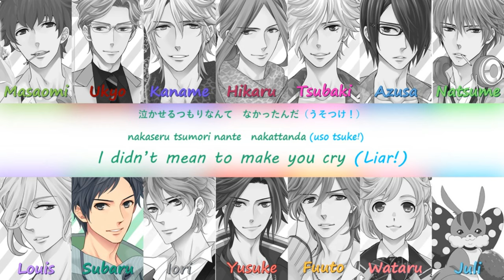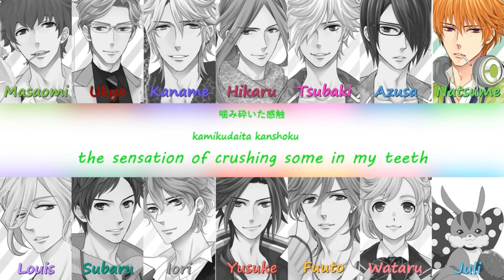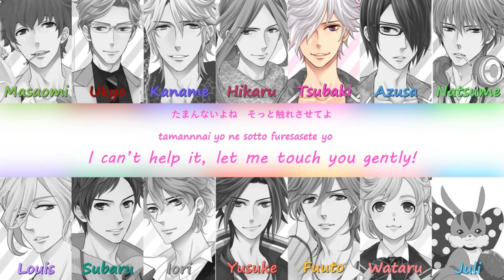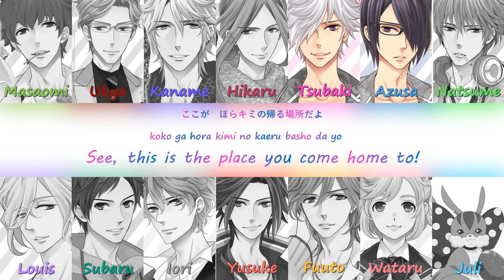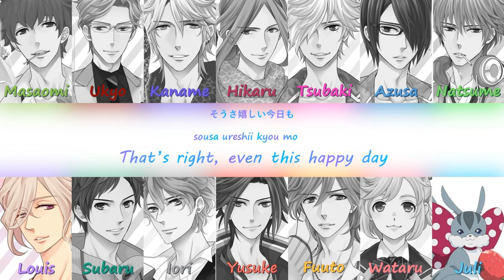「BROTHERS CONFLICT」14 to 1 - Asahina Brothers + JULI (ENG SUB)